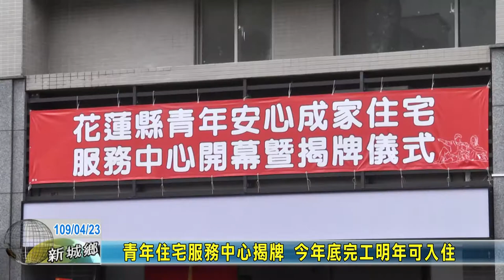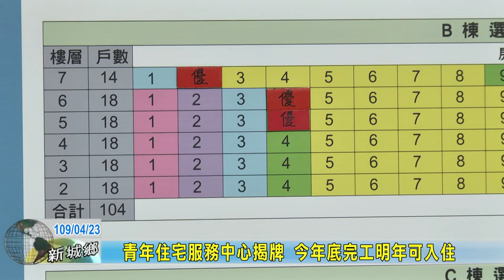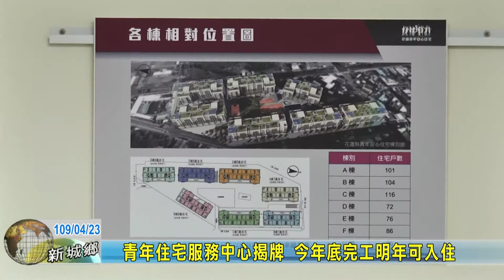20200423 青年住宅服務中心揭牌 今年底完工明年可入住